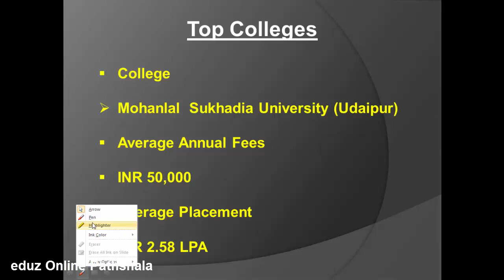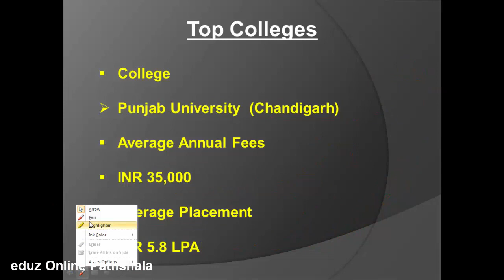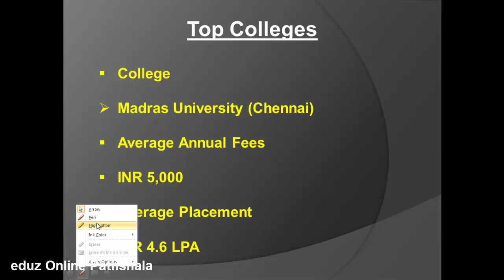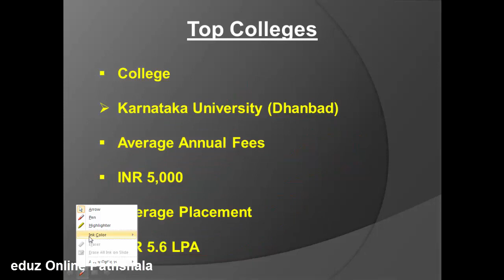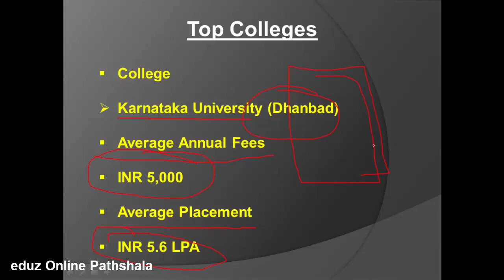Best GIS Course Colleges in India | GIS course fees | GIS PG Diploma Course kya hai 2022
If you find our videos interesting and useful, Do Like them and share them with your friends.

👉Created to Owner :
👉This Is Not An Investment Advice.Always Do Your Own Research Before Investing.We Do Not Take Any Responsibility For Your Profits And Losses.

Note :-  we are not authenticate all information and news that are given on this channel these all are based on assumption and viral source . so before take any action please confirm it from authentic source. The Constitution of India provides the right of freedom, given in articles 19, 20, 21 and 22 with the view of guaranteeing individual rights that were considered vital by the framers of the constitution.

We are not the owner of any content which we used in our videos.All resources like pictures or videos from google or any other helpful sites which help us to explain our video nicely or deeply so we credit to our all work to google or any other sites.